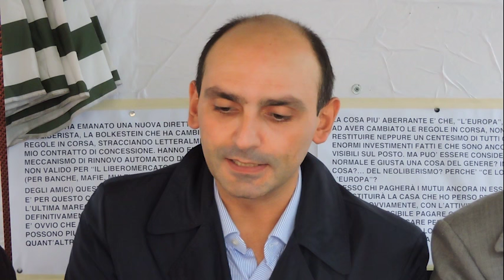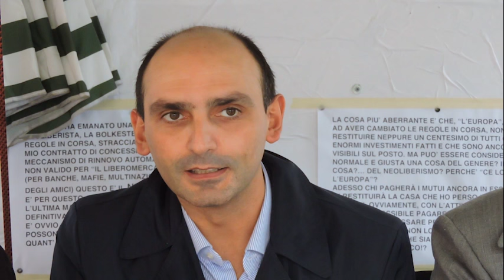CONFERENZA STAMPA CON DI FINIZIO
Questa mattina abbiamo incontrato Marcello Di Finizio, titolare de "La Voce della Luna" al quindicesimo giorno di sciopero della fame, presso il suo presidio in via delle Torri, per parlare della direttiva Bolkenstein e per illustrare alcune iniziative messe in campo a difesa degli imprenditori che intendono investire nel settore delle concessioni demaniali